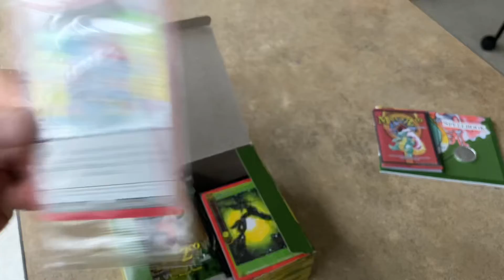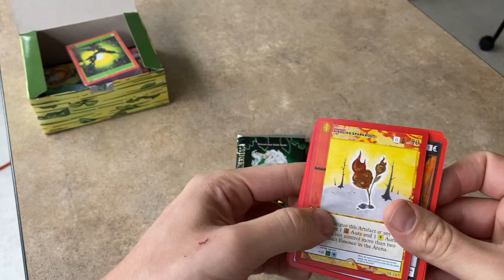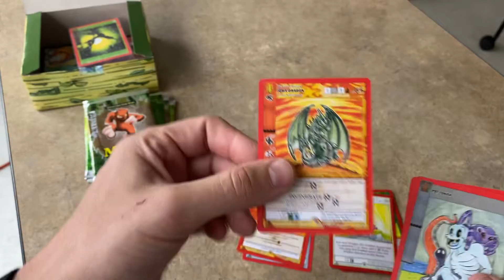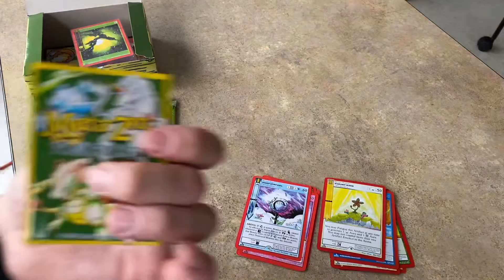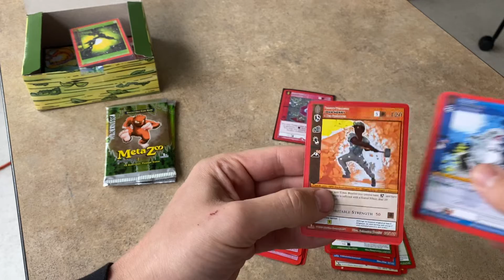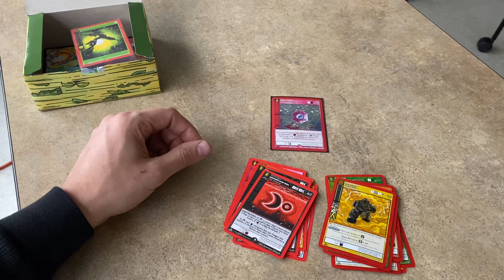Wilderness spellbook looks more like a nightfall one - metazoo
My first wilderness spellbook opening does not go as expected only pulling 1 full holo and is it a good one? Find out

Check me out on odysee